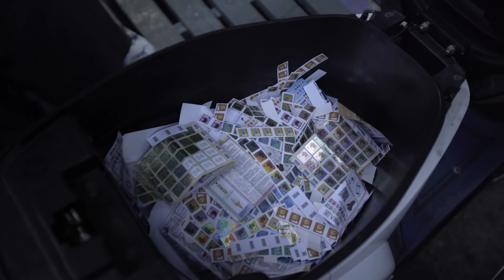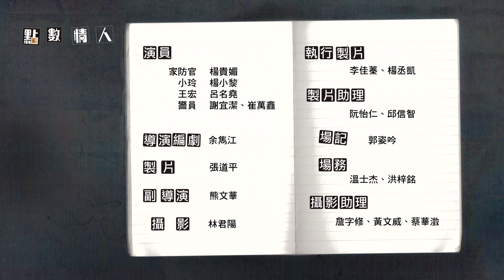點數情人微電影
【愛擁抱 不擁暴 恐怖情人OUT！】

大家知道明天11月25日有什麼特殊的意涵嗎？
其實這是聯合國指定的「國際婦女防暴日」
內政部警政署特別在這前夕，推出「點數情人」微電影
內政部長葉俊榮於今(24)日下午出席了首映會。

葉部長指出：全國各界都非常重視婦女防暴的議題，家暴防治法63條之1的新規定，使未同居親密關係的受害者，在遭受到肢體或精神暴力、傷害時，都可申請保護令，彌補了過往規定的不足。迎合了國際注重婦女安全、尊嚴的潮流！

就如影后楊貴媚在「點數情人」微電影所扮演的「家庭暴力防治官」這樣的角色，真實在第一線保護弱勢，讓我們大家一同努力吧！

[內政部;發言人室;2016/11/24;其他;1/1;點數情人微電影]